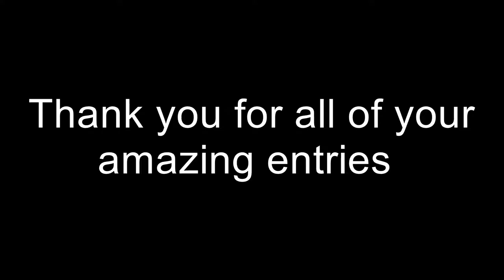Face of Akela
We recently received all these photos from people who feed Akela to their dogs and wanted them to be the Face of Akela. We could only have two selections this time, but with such a beautiful pack it was hard to choose from, so here is a little montage of everyone to say thank you. Sorry if we missed any dogs, we had so many entries!